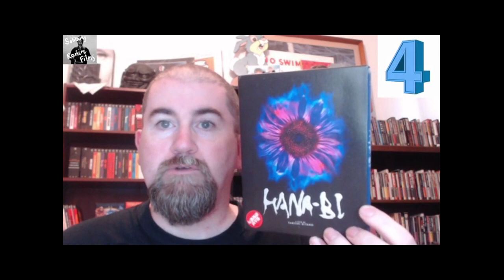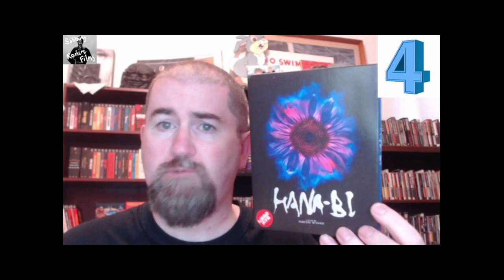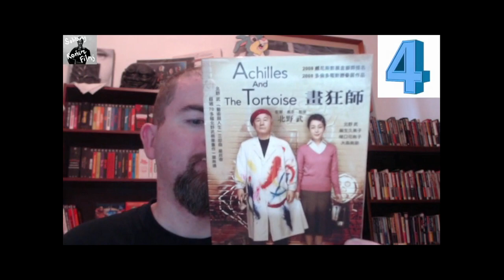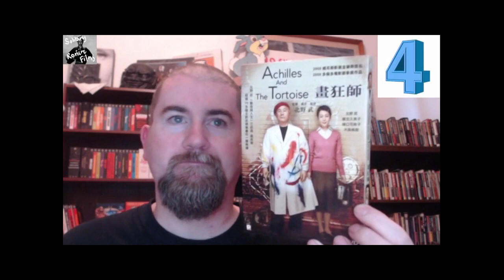1 DIRECTOR 4 FILMS: TAKESHI KITANO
It's office Kitano's turn to submit 4 of his wonderful films.